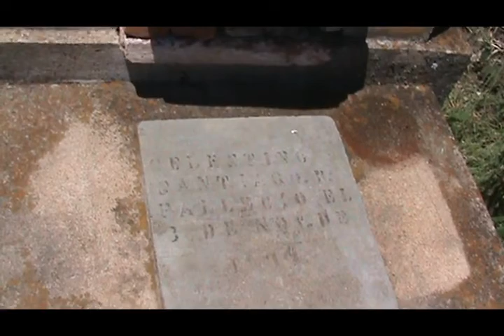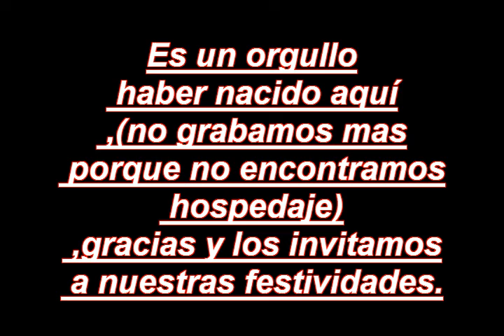Santiago Tillo 2016 (Ñuu savi)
La cabalgata,tradición en la fiesta del Señor Santiago Apóstol.